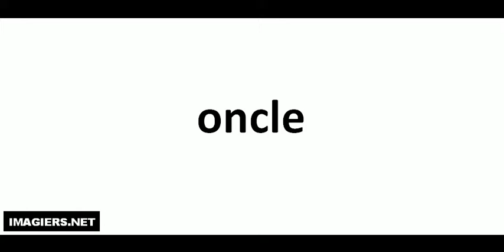Aprende a Pronunciar el Francés = oncle